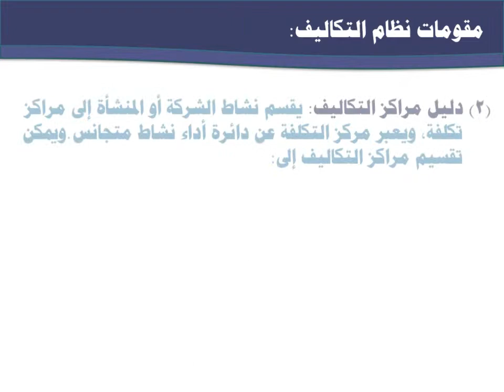دور بيانات التكاليف فى ترشيد القرارات الادارية